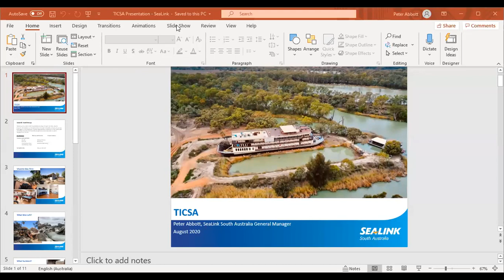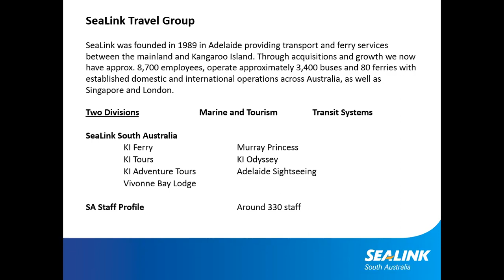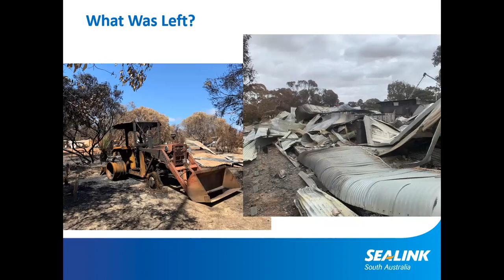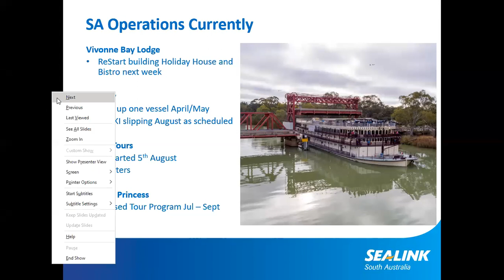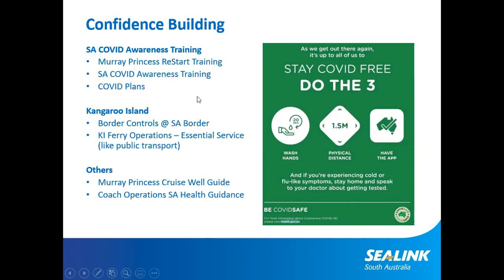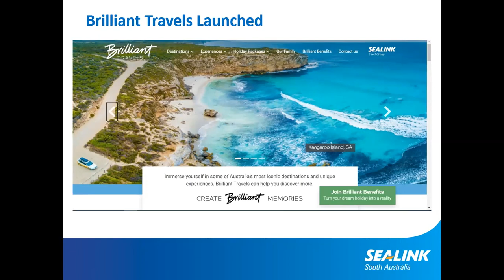In Conversation with Peter Abbott, SeaLink SA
Peter Abbott, General Manager of SeaLink South Australia will discuss SeaLink’s operations in South Australia (yes, they do more than the KI Ferry), including the Murray Princess, coach touring and the Brilliant Travels campaign. Peter will also touch on SeaLink's activities to tackle our industry’s greatest challenge - that is, giving our guests assurance that travel is safe to undertake.